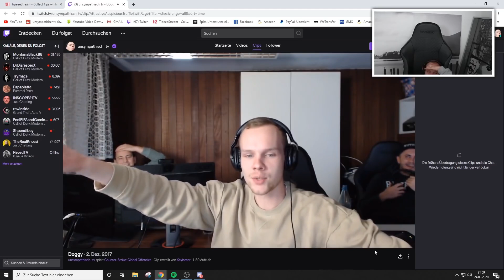Sascha ist zu Wild 10 von 10